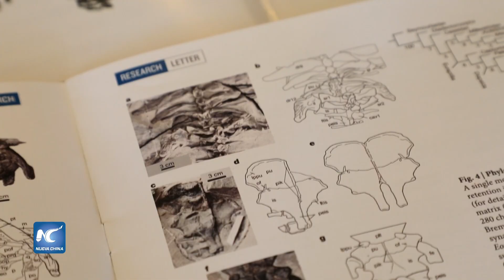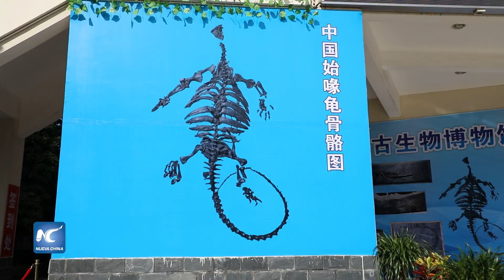Presentan en China fósil de tortuga de pico, eslabón perdido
Nunca antes se había visto. Proviene del Triásico tardío y se realizará una exposición especial para darlo a conocer. Previamente  apareció en la revista académica Nature en agosto de este año.